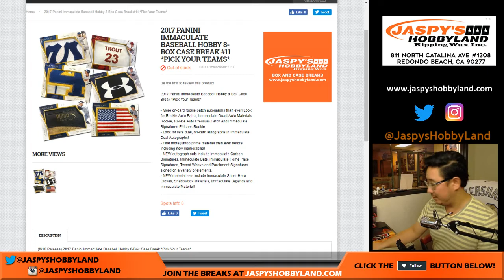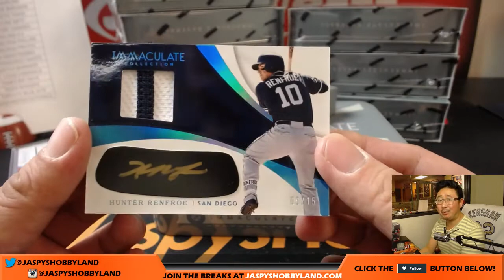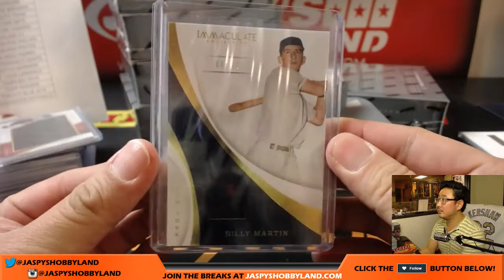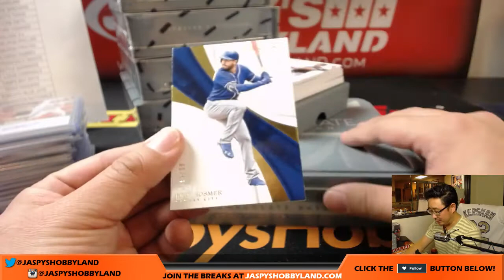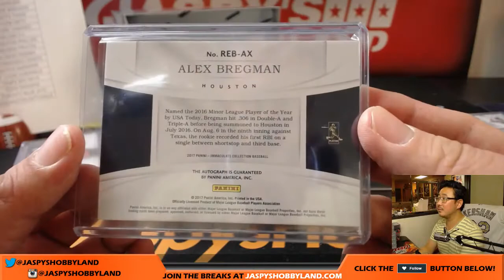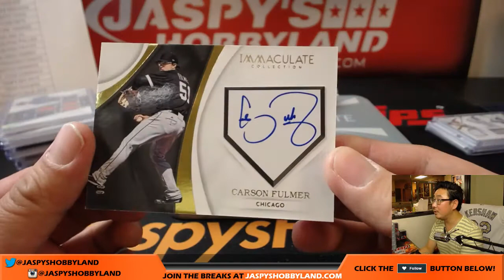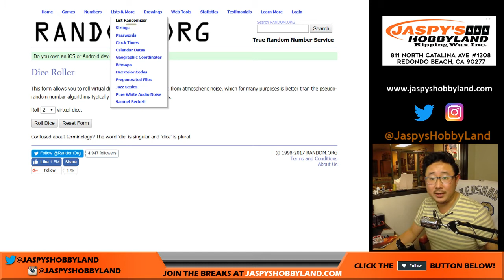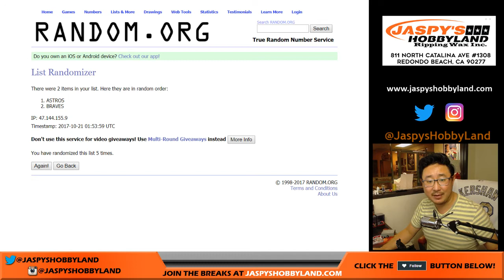Fr, 10/20/17 [8Box PICK YOUR TEAM] #11 - 2017 Panini Immaculate MLB Baseball